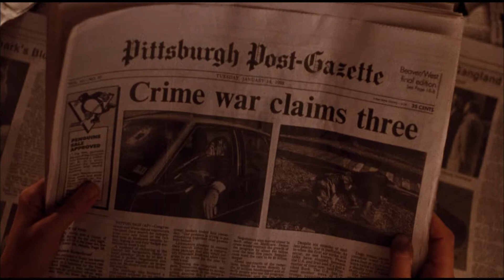Innocent Blood (1992) – Night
Music tribute video to celebrate the 30th anniversary this year of one of the most underrated vampire horror comedy films ever - Innocent Blood (1992)!

It was directed by John Landis of An American Werewolf in London (1981) fame (this film might also appropriately be titled, "A French Vampire in Pittsburgh"), and stars Anne Parillaud, Anthony LaPaglia, and Robert Loggia.

The video is clips of the film set to its opening song, "Night", sung by the legendary Jackie WIlson.

I figured Innocent Blood is one of the few really great Valentine's Day horror films, so why not post something up today? Grab some Italian food, turn down the lights, and enjoy!

And if you enjoy the video and haven't seen Innocent Blood yet for some reason, do yourself a favor and check it out! It's definitely worth a rental!